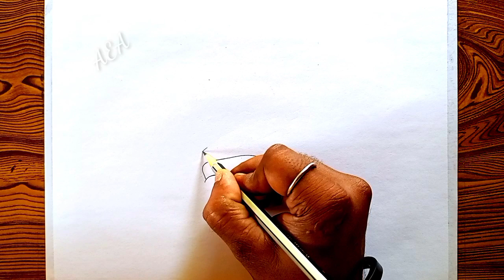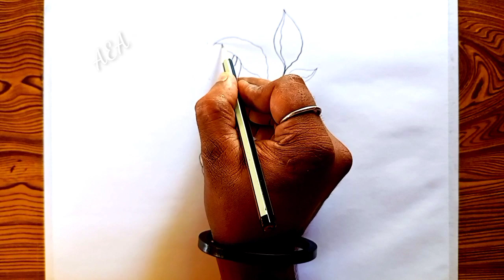How To Draw A Hand Holding A Flower Step By Step Easy Drawings With Pencil Drawings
hand drawing
girl hand drawing
hand holding a flower drawing easy step by step by
hand holding a flower
hand holding flower drawing
love hand drawing
hand drawing easy
easy hand drawing